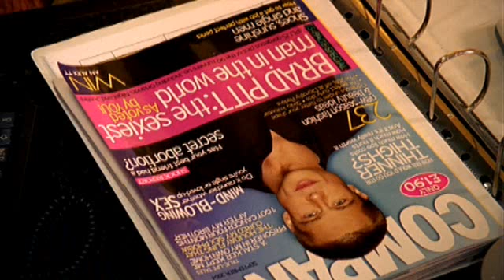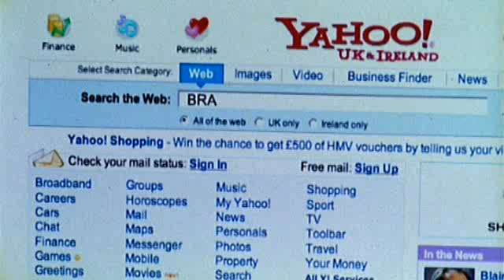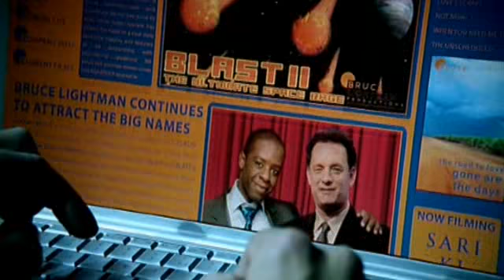Hustle 3x4 Part 2 of 6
Here is episode 4 of the third season of hustle. More to come soon. Enjoy